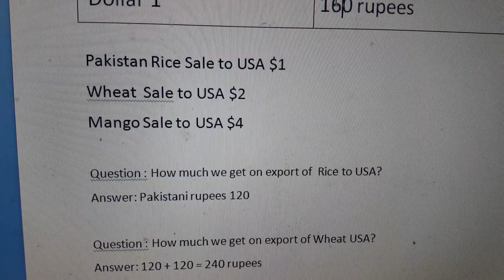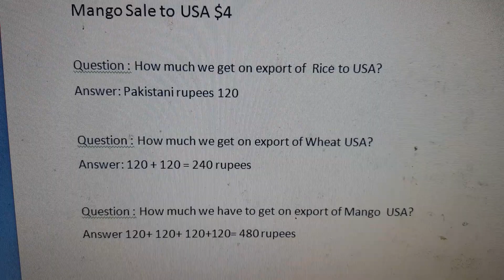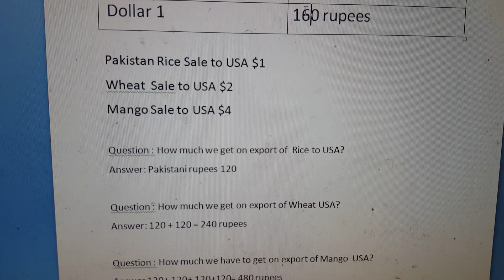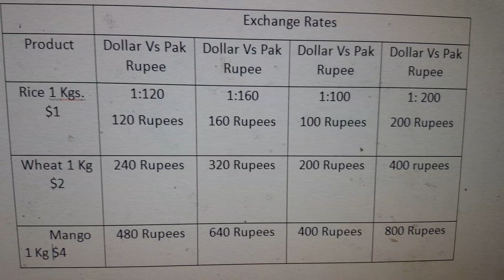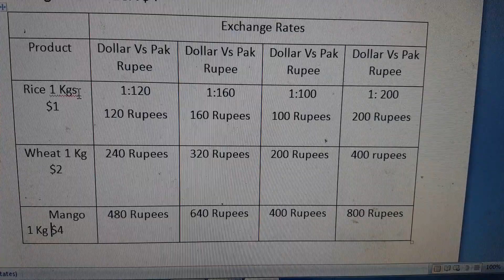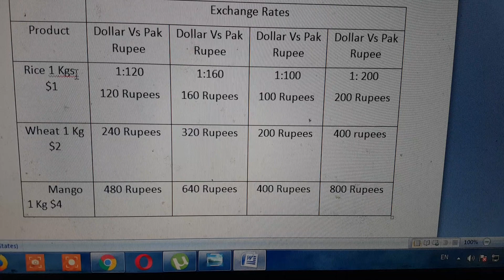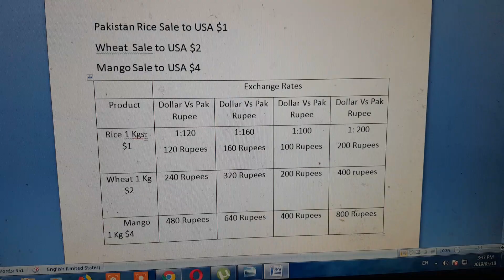Export and Exchange Rate